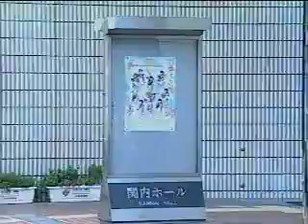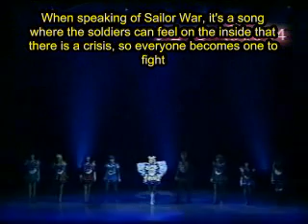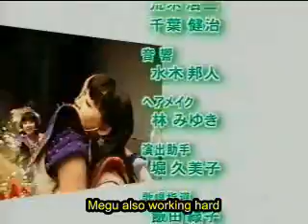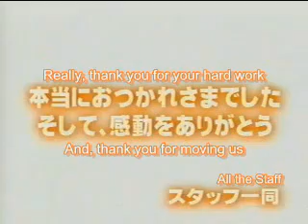2002 Full Mugen Omake Senshuuraku